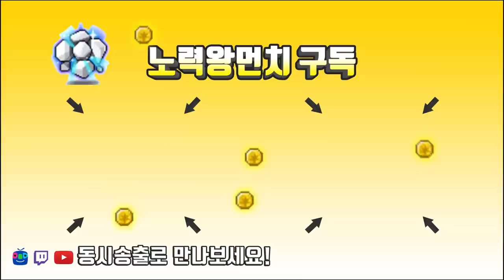와일드헌터 템셋팅 제작기 1화 ( 아케인무기,보조,엠블렘 )[메이플스토리 먼치]